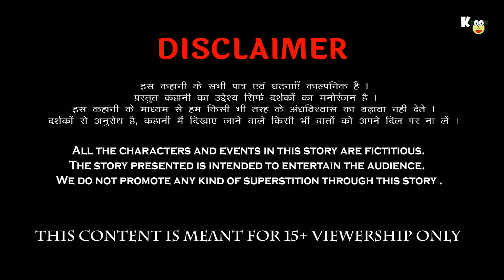चुड़ैल का जादुई तालाब Witch Horror Pond Water हिंदी कहानिया Chudail Jadui Talab Comedy Video | Story